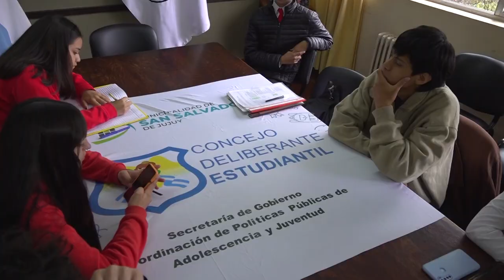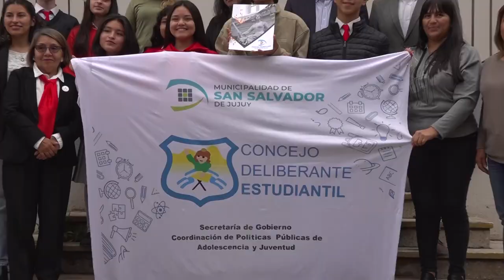30 Años del Concejo Deliberante Estudiantil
Distinguieron el trabajo de tres décadas del Concejo Deliberante Estudiantil

En instalaciones del edificio parlamentario, ediles capitalinos reconocieron a través de la Minuta de Declaración Nº 23, el trabajo que viene desarrollando desde hace 30 años el Concejo Deliberante Estudiantil.